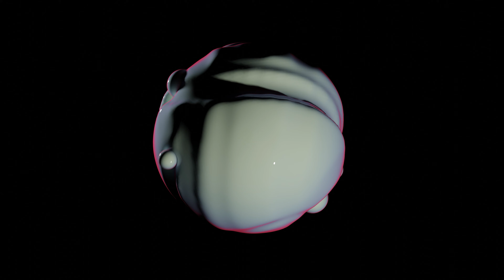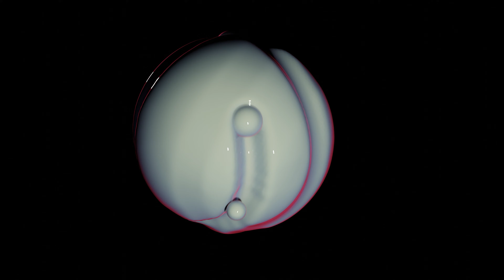Whats Real - Novembers | AUDIO VISUALIZER 4K MUSIC VIDEO | ABSTRACT BLENDER DYNAMIC PAINT ANIMATION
OR

Song: Whats Real
Artist: Novembers

Digital Assets:
Domains:  stedogt.algo.xyz
Algorand NFTs

My Setup:
GPU: NVIDIA GeForce RTX 3060 Ti
CPU: i7-12700
Monitor: Samsung 28” UHD
Mouse: Razer Lancehead
Keyboard: Corsair K55 RGB
Webcam: Logitech C920
Microphone: Blue Yeti